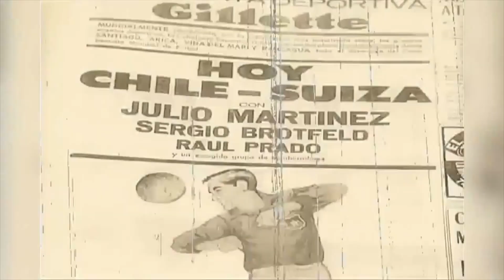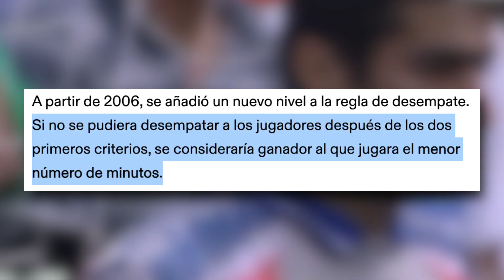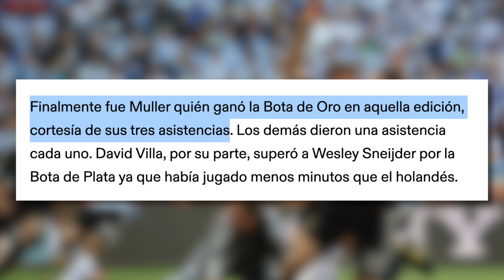Campeones goleadores sorprendentes e inusuales de la copa del mundo que no se volverán a repetir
La Copa del Mundo es el evento deportivo más grande y visto del mundo, y es el sueño de todos los futbolistas participar en él y ganarla. A lo largo de la historia, ha habido muchos jugadores que han dejado su huella en el torneo, pero algunos de ellos han sido sorprendentes e inusuales, y han logrado llevar a su equipo a la victoria gracias a su habilidad goleadora. En este video, hablaremos de los campeones goleadores sorprendentes e inusuales de la Copa del Mundo que no se volverán a repetir.

La Copa del Mundo es el evento más importante del fútbol a nivel internacional, y es el sueño de cualquier jugador ganarla y ser recordado por siempre como un campeón. Uno de los mayores logros que puede alcanzar un jugador durante una Copa del Mundo es convertirse en el goleador del torneo, y esto no siempre es algo que se pueda prever. En este video, nos enfocaremos en los campeones goleadores sorprendentes e inusuales de la Copa del Mundo, aquellos que lograron una hazaña impresionante y que difícilmente se repetirán en el futuro.

Comenzando con Ronaldo, el brasileño que logró ganar dos veces el título de máximo goleador de la Copa del Mundo. Aunque se esperaba que tuviera un buen desempeño en los torneos, nadie esperaba que pudiera ganar el título de goleador en dos ocasiones. En 1998, Ronaldo logró anotar cuatro goles en el torneo, lo cual no era una hazaña fácil considerando que Brasil fue eliminado en la final ante Francia. Pero su logro más impresionante se dio en la Copa del Mundo del 2002, donde marcó ocho goles y lideró a Brasil a su quinto título. Ronaldo demostró que era uno de los delanteros más letales del mundo y se convirtió en un icono del fútbol.

Otro campeón goleador que sorprendió al mundo fue Miroslav Klose. El delantero alemán anotó cinco goles en la Copa del Mundo de 2002, pero fue en la edición de 2006 donde realmente sorprendió a todos. Klose marcó cinco goles en el torneo, empatando con Hernán Crespo y Fernando Torres, pero lo más impresionante fue que anotó todos ellos de cabeza. Klose demostró su habilidad en el juego aéreo y su instinto goleador, lo que lo convirtió en uno de los goleadores más sorprendentes e inusuales de la historia de la Copa del Mundo.

Otro jugador que ha sorprendido al mundo en la Copa del Mundo es Kylian Mbappé. Aunque todavía es joven y ha participado en una sola Copa del Mundo, en 2018 logró marcar cuatro goles en el torneo y convertirse en el segundo adolescente en la historia en anotar en una final de la Copa del Mundo. Mbappé demostró su talento y habilidad en el campo, lo que lo ha llevado a convertirse en uno de los jugadores más valiosos del mundo. Si bien todavía tiene mucho por delante en su carrera, Mbappé ya ha logrado una hazaña impresionante en la Copa del Mundo.

Finalmente, tenemos a Mario Kempes, el delantero argentino que sorprendió al mundo en la Copa del Mundo de 1978. Kempes fue el máximo goleador del torneo con seis goles, pero lo más impresionante es que todos ellos fueron en la etapa de eliminación directa, lo que ayudó a Argentina a ganar su primer título mundial. Kempes demostró su habilidad y liderazgo en el campo, lo que lo convirtió en uno de los goleadores más inusuales y sorprendentes de la historia de la Copa del Mundo.

En conclusión, la Copa del Mundo siempre nos sorprende con jugadores